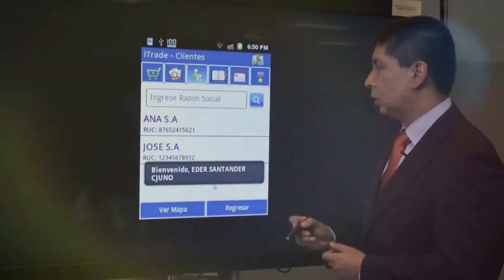Conoce la experiencia de calidad de la Pontificia Universidad Católica del Perú - PUCP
🌟En la  Pontificia Universidad Católica del Perú - PUCP  se vive la calidad educativa ;)
🎥Conoce en este video las razones por las que el Sineace le otorgó a esta casa de estudios 8 reconocimientos de acreditación y el sello de la calidad educativa a su carrera de Psicología

Sigamos CompartiendoCalidad :D